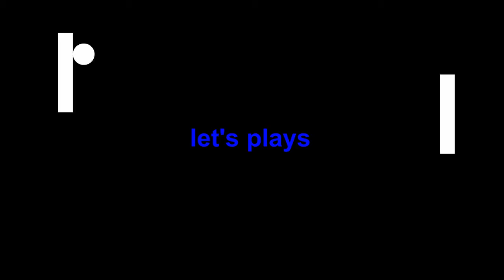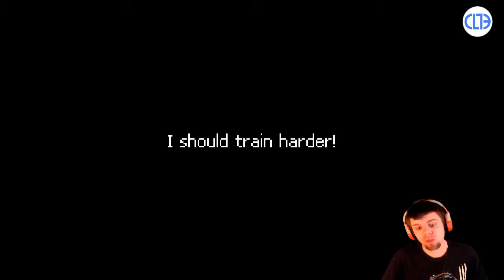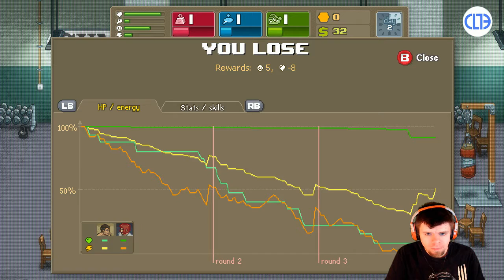Punch Club - Let's Play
Feedback is welcome and wanted. I know I'm great but, not as awesome as you.

Chrislevi13 Links